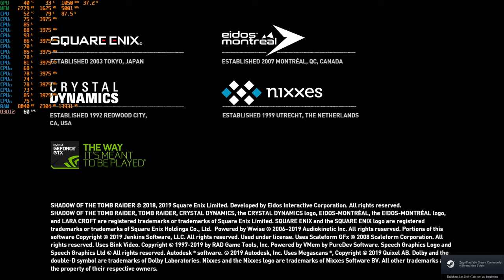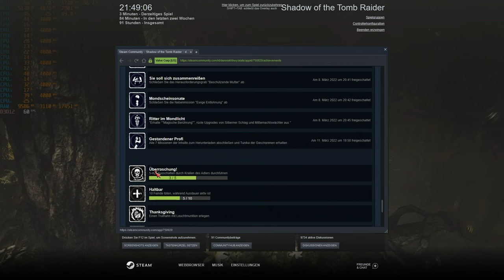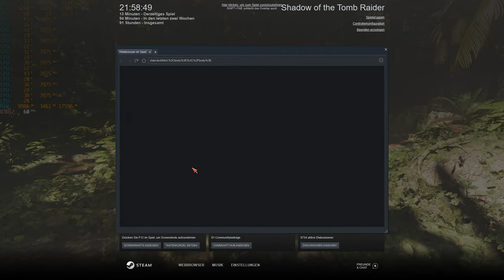sottr (Twitchstreamrec) - die verborgene stadt, prüfung des adlers